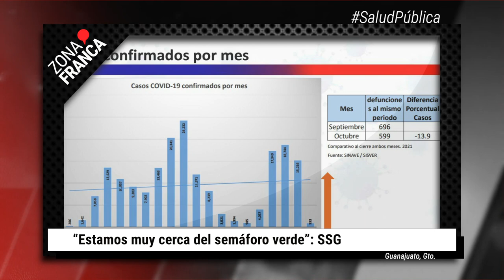“Estamos muy cerca del semáforo verde”: SSG | BrevesDeLaZona📰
Te dejamos LoÚltimo en Guanajuato
- El huachicol persiste en Guanajuato: registran una toma clandestina cada 31 horas.
- Pfizer asegura que su píldora contra la COVID reduce tasa de hospitalización en 89%.
- “Estamos muy cerca del semáforo verde”: SSG.